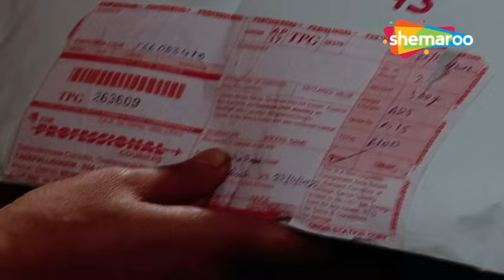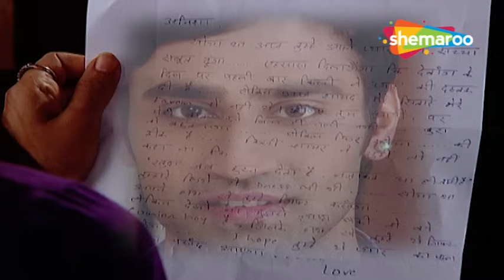Rishton Ke Bhanwar Mein Uljhi Niyati | Full Episode 507 | Hindi TV Serial | Jayashree Soni